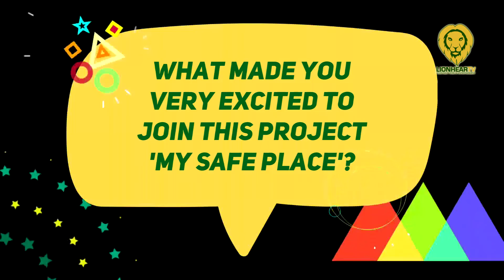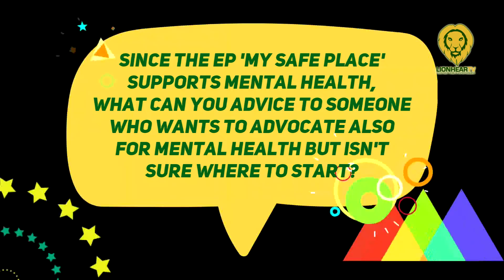Marian Carmel emphasizes the cross-cultural experience the collaboration brought about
ABS-CBN’s Star Pop and Singapore’s AOR Global teamed up in an extended play, My Safe Place to promote mental health awareness by featuring six tracks from Filipino artists Trisha Denise and LU.ME. with Singaporean acts KIRI, kotoji, and Marian Carmel.